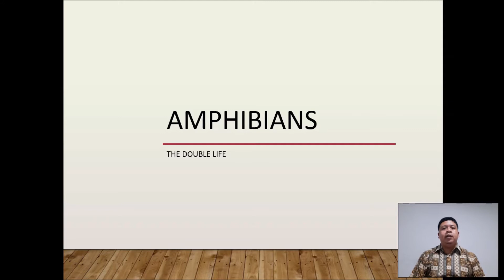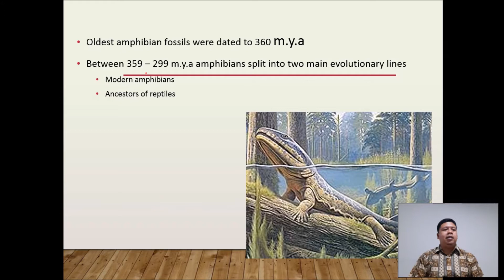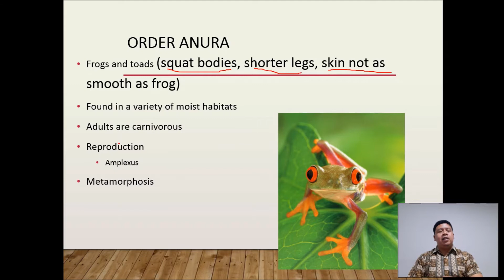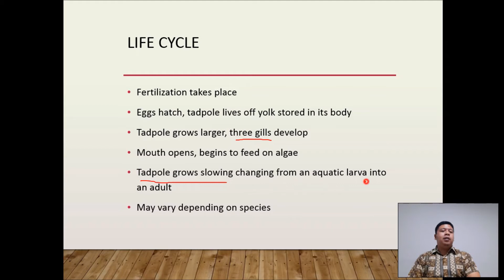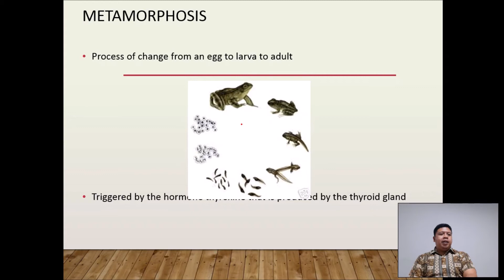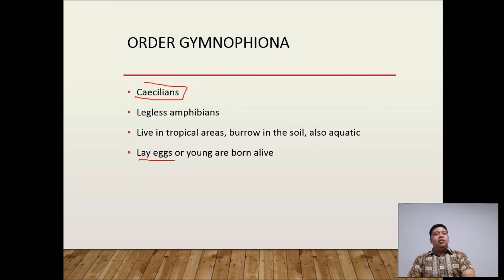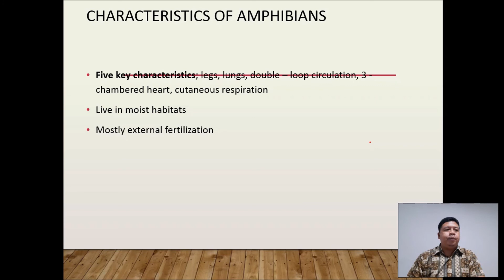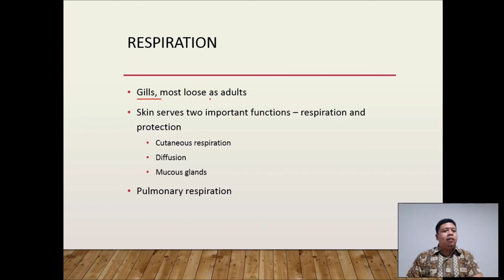Amphibia (hewan yang hidup di dua alam)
Karakteristik, klasifikasi, amphibia, dan asal-usul